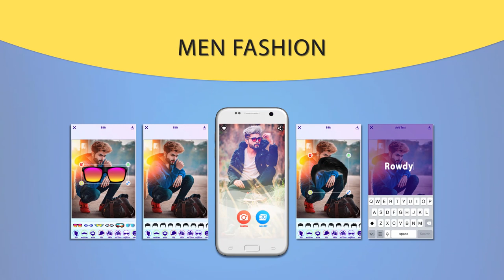Men Photo Editor - HairStyles, Moustache, Sunglasses | Stylish Men Photo Editor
Men Photo Editor is a all in one photo editor for men and man makeup app, which supports hair styles or hair style, moustache, beard, body styles, abs, tattoo, hairstyles, six pack, face editing, acne remover, hair color, filters, accessories and beauty features. Man hairstyle photo editor or man photo editor pro is a complete men beauty photo editor.

Look stylish with amazing hairstyles, beard and mustache styles, using this mustache beard styles app, mustache photo editor, face editing app, free hairstyle app for android and new hairstyle app online.

Features of our Men Photo Editor Make up:-
* Latest Collection of Hair colors, Beards & Moustaches Styles and man accessories.
* Extra features like, Auto Adjust,Pimple Remover, Skin Tone Changer and Taller Effect to make more fair and handsome look.
* Can resize the beard and moustache shape as it fits to your face.
* Allow to erase unwanted portion.
* Unique flip option to properly fit beard style into your face.
*Auto fix option to fix automatically the make-up things applied to your face.
* 30 plus cool beards and hair style colors .
* 30 plus mirror & filter effects.
* Easy rotation and zoom.

How to Use :

== Select your photo from mobile gallery or capture new photo from camera.

== Choose hair / moustache / beard style according to your face.

== Zoom In/Out and rotate to fit hair / beard / moustache to your face.

== Save you work to gallery first.

== Share your photo on social networks and surprise your friends.